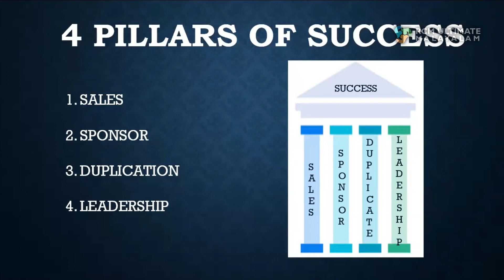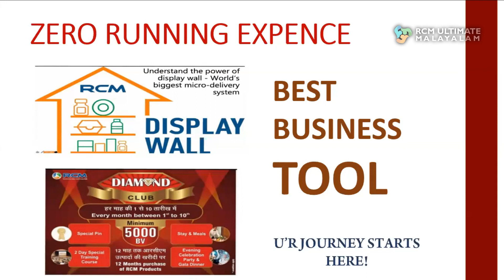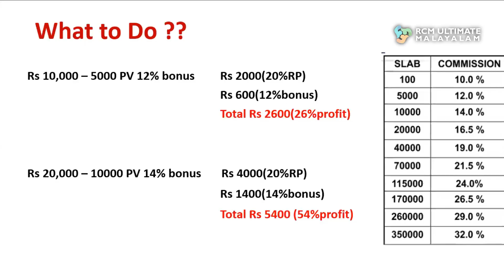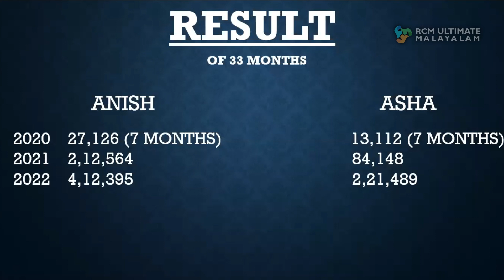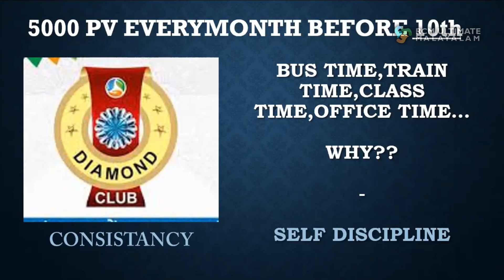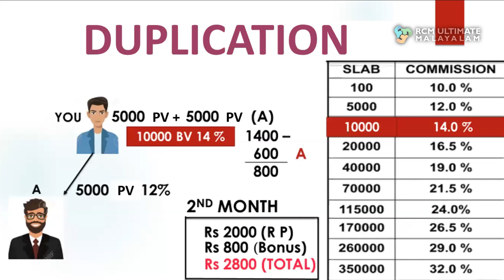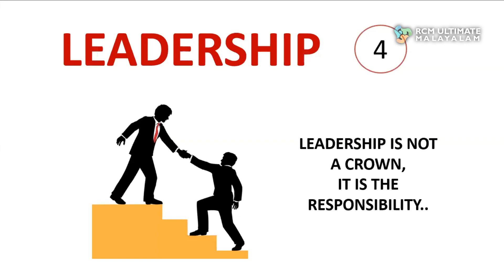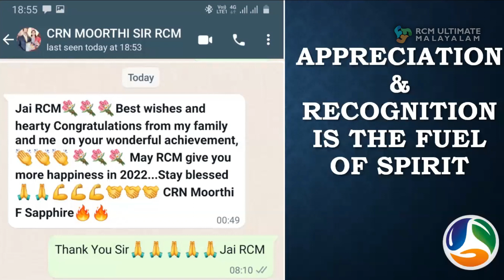NETWORK MARKETING RESIDUEL/PASSIVE INCOME | SESSION BY ANEESH RAVINDRAN